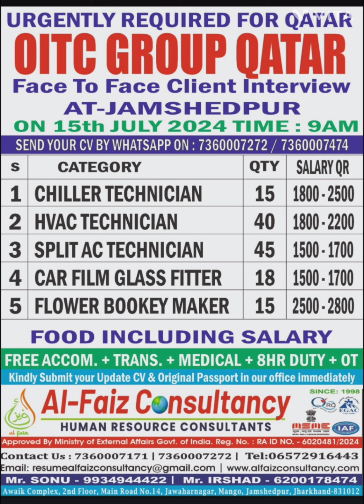Qatar company vacancy 2024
Qatar vacancy
Qatar want
Qatar jobs